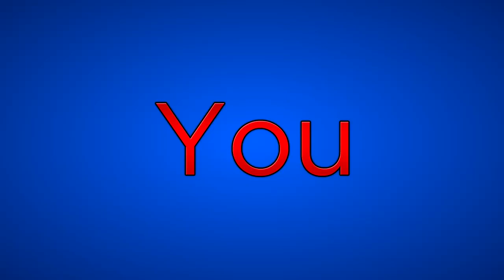AQWorlds - BattleCon 2013!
Hey Everyone! Welcome to the In Game Convention of AQW, celebrating the 5th anniversary of Adventure Quest Worlds! Check out this video to see amazing Featured Artist shops and even cosplay gear! xD

☞ Sirensceol

★ Join The Gamer Nation! We Are Gamers.       (YouTube Partnership Program)